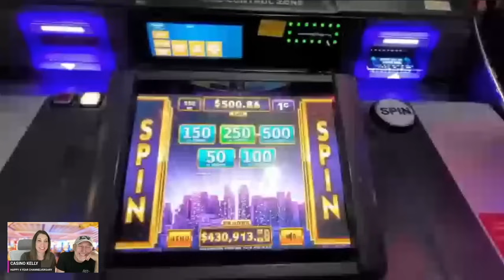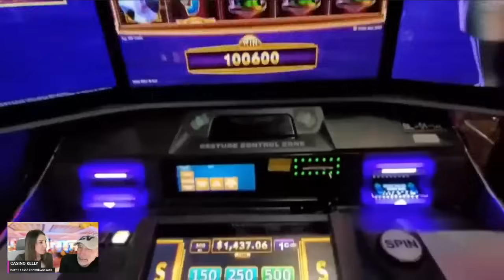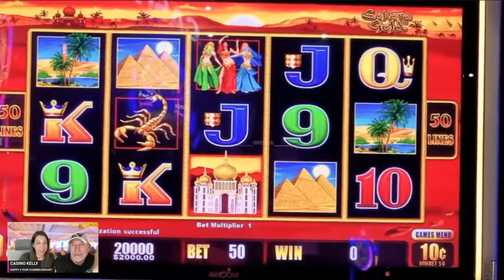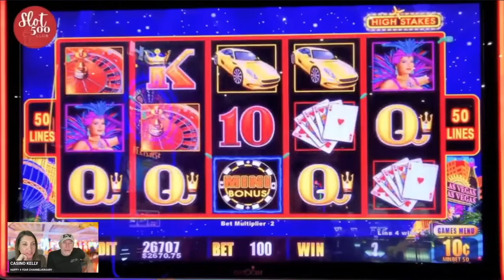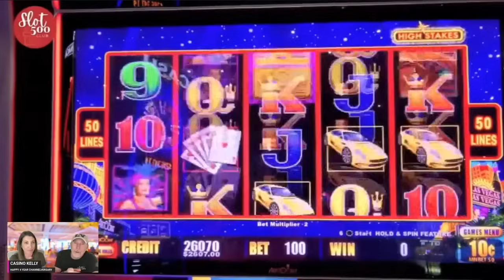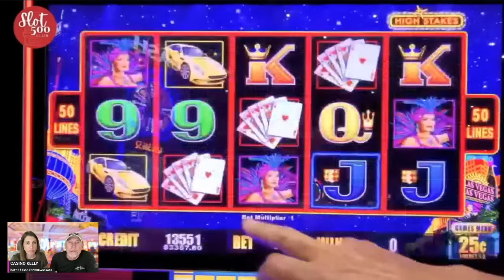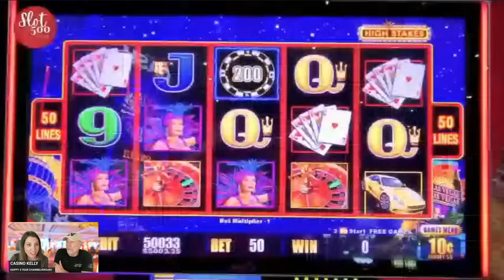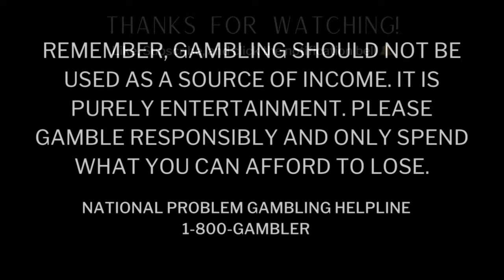I can't believe it's been FOUR YEARS! 😮 A look back at our time as a slot channel.